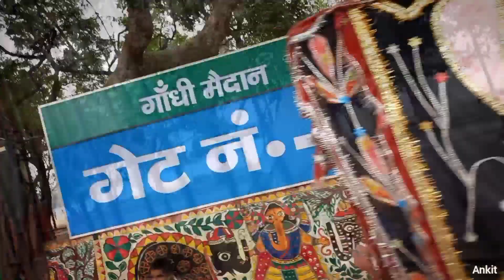Thank you so much for Considering us eligible for this book.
Vlog #82

Thank you very much for Considering us eligible for this book.🙏

Vlogging Gear

SAMSUNG Galaxy A32 (Awesome Black, 128 GB) on Flipkart